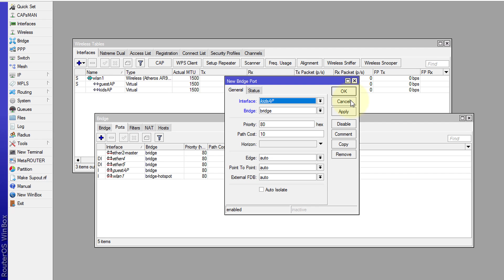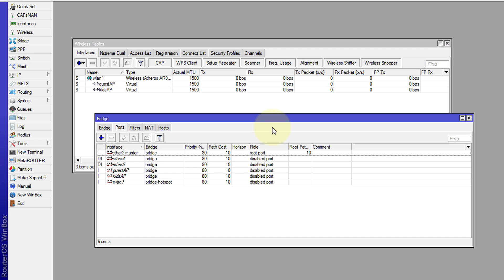MikroTik Tutorial 7 - Creating Multiple SSIDs (Part 2)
MikroTik RouterOs Tutorial Series (english)

This feature is useful for separating access for different types of users. You can assign different bandwidth levels and passwords and instruct users to connect to the specific virtual wireless network, it will appear to wireless clients as a different SSID or a different device.

You will need any one of these Mikrotik routerboard router for this tutorial:
Mikrotik RouterBoard RB951Ui-2nD hAP
Mikrotik RB3011UIAS-RM
Mikrotik Routerboard RB2011UiAS-2HnD-IN
Mikrotik RB750Gr2
Mikrotik hEX RB750Gr3
MikroTik RB2011iLS-IN
MikroTik Cloud Router CRS109-8G-1S-2HnD-IN
hAP lite
hAP
hAP ac lite tower
hAP ac
mAP lite
mAP
wAP
RB951Ui-2HnD
RB951G-2HnD
RB2011UiAS-2HnD-IN
Mikrotik RB941-2nD-TC